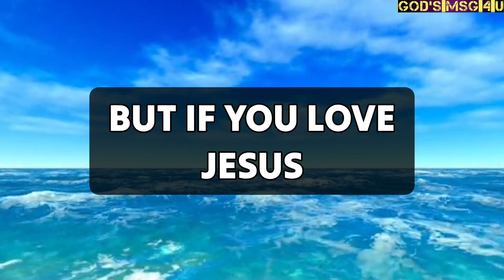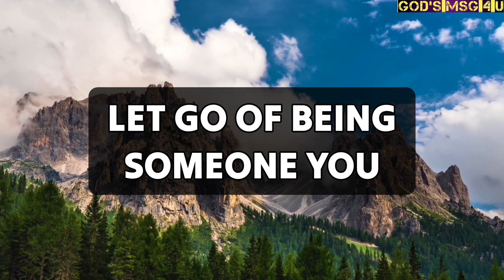💌someone is coming from heaven to help you... God message for you✝️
11:11💌God says, Someone is planning to put you in Jail...🌈Angels Message✝️Gods Message 1111 Share 💌 This Gods Divine Message With Your Family 👨‍👩‍👧‍👦 And Friends As Well As Those Who Need Guidance From The Universe. 🌌 stay tuned ☺️🥰 Infinite love and Gratitude ❤️🙏 BE HAPPY and Spread Happiness😊🥰 ❤️🌼Thank you🌼❤️🌼🧚 take care😄☺️ ▬▬▬▬▬▬▬▬▬▬▬▬▬▬▬▬▬▬▬▬
This Video Includes All These Searches 👇
1.God message for me today
2. God message for me
3. God message
4. God's message
 5. God message for you
6. Message from god
7. God's blessings message
8. Jesus message
9. God's message for me today
10. God message tarot
11. God's message for me
12. God's message today
13. Message of god
14. Sermons
15. God's message for you today
16. Motivational
17. Message from universe
18. Urgent message from god
19. Universe Message
20. Faith quotes
21. Jesus quotes
22. Church
 23. Joel Osteen
 24. Bible quotes
 25. Bible message
26. Quotes god
27. God's Motivation
28. Bible god quotes
29. Life quotes
30. Faith god quotes
 31. Christian Motivation
 32. The Lord Helps
33. God Helps
34. Grace for purpose
35. Jesus Status and Quotes
36 God's msg 4 u